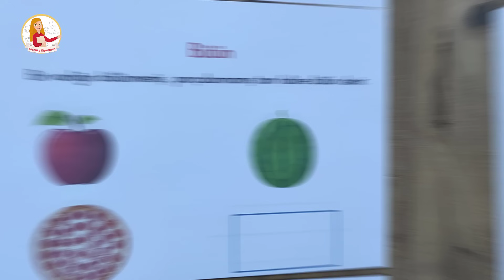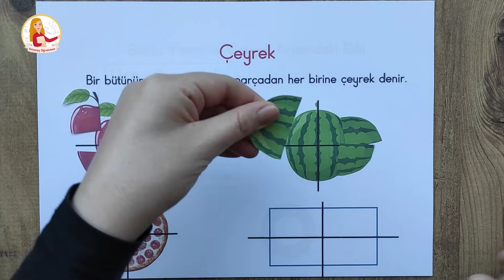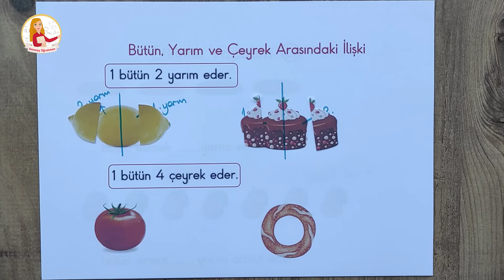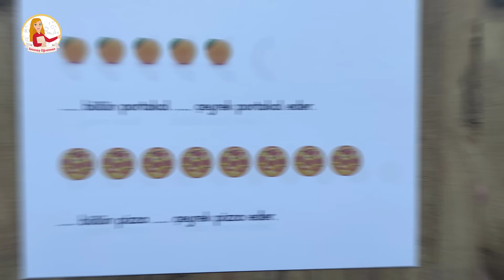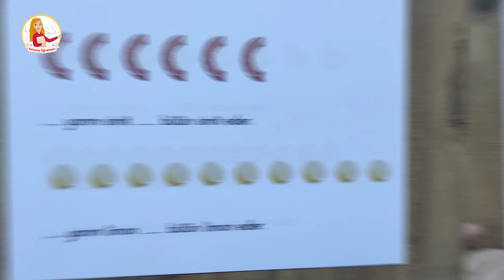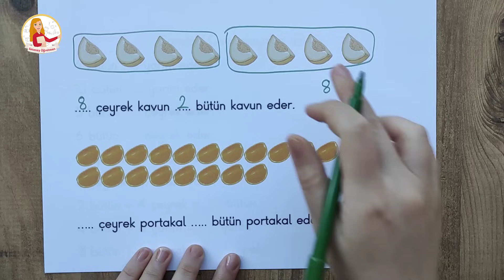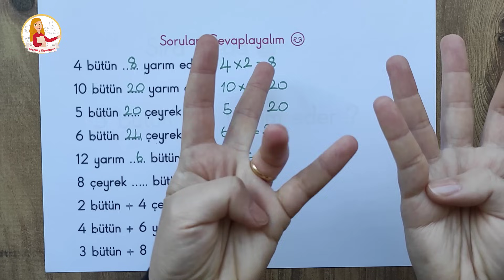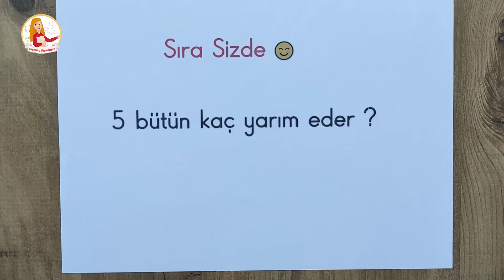2. Sınıf - Kesirler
Günlük hayatımızda kesirleri sıkça kullandığımızı daha önce fark etmiş miydiniz? Elmanın yarısını yedim yarısını kardeşime verdim, saat 12.00'yi çeyrek geçiyor, bütün bir pastanın tamamını yedim... Bunlar sadece birkaç örnek. Bu dersimizde günlük hayatta kullandığımız kesirleri öğrendik. Önce bütün , yarım ve çeyrek kavramlarını tanıdık. Daha sonra bütünü yarım ve çeyrek yapmayı, çeyrek ve yarımı nasıl bütün yapacağımızı öğrendik. Etkinliklerle öğrendiklerimizi pekiştirdik. Dersimizin sonunda ise sizi bir soru bekliyor. Sorunun cevabını aşağıya yorum olarak yazmanızı bekliyorum :)